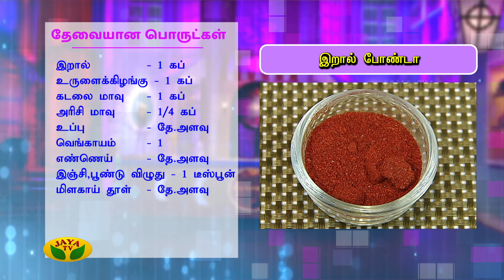இறால் போண்டா செய்வது எப்படி ? | Snacks Box | Adupangarai | Jaya TV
JayaTV | Snacks box segment of Adupangarai focuses fully on delicious and mouth watering snack varieties. Many types of both oily and dry snacks' simple procudres are explained here. Delicious healthy snacks to fill the tummy are taught in this segment.